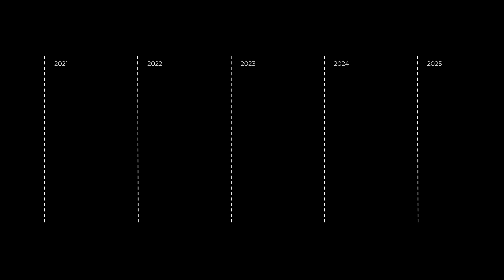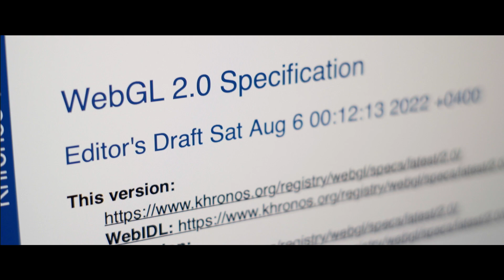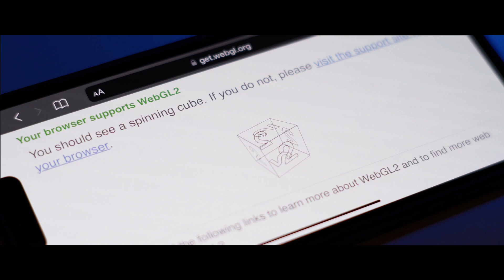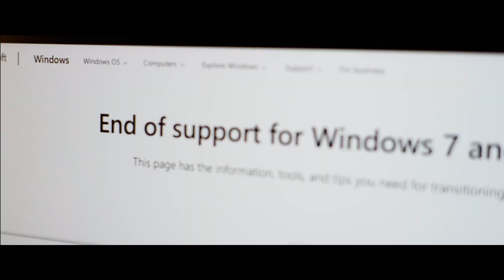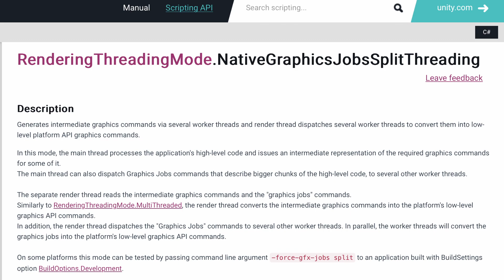GLES2サポート終了？Unityプラットフォーム最新情報！【2023年・春版】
Unity から遂に OpenGL ES 2.0 のサポートが無くなります！……という話を中心に、最近の Unity におけるプラットフォームサポートの変更内容について解説します。

0:00 イントロ
0:19 OpenGL ES 2.0 サポート終了
2:45 Windows 7 サポート終了
4:03 DirectX 12 正式化
5:14 まとめ